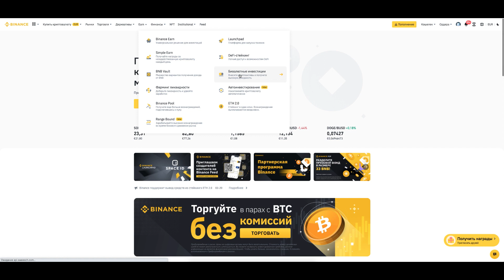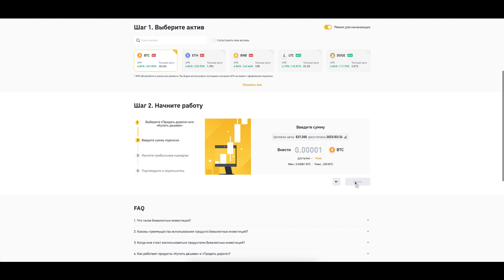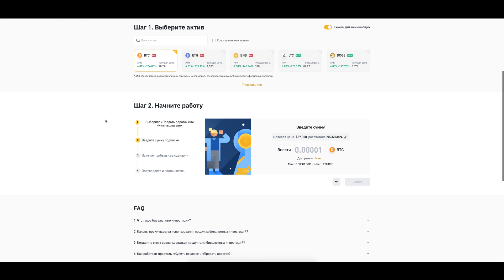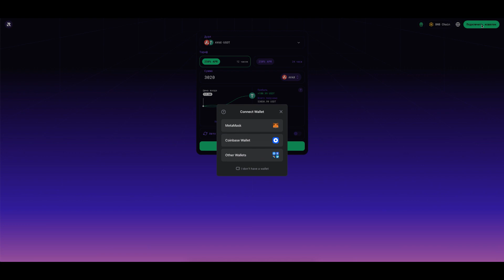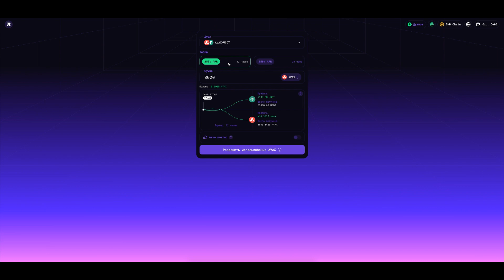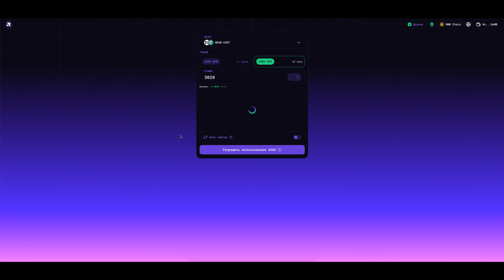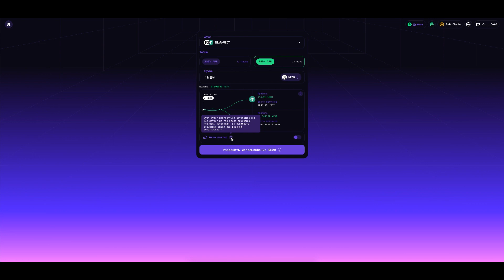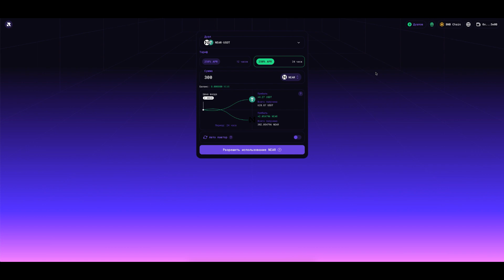Бивалютные инвестиции на dex биржах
Технология бивалютных инвестиций в криптовалюты предполагает одновременную покупку двух различных криптовалютных активов с целью получения максимальной выгоды при разных рыночных условиях.
Например, предположим, что вы хотите проинвестировать в биткоин и эфириум. Вы можете использовать технологию бивалютных инвестиций, чтобы купить оба актива одновременно. Если цена биткоина начнет расти, а цена эфириума упадет, то вы можете продать биткоин и купить больше эфириума, чтобы увеличить свою позицию в этом активе. И наоборот, если цена эфириума начнет расти, а цена биткоина упадет, то вы можете продать эфириум и купить больше биткоина.
Таким образом, вы можете использовать бивалютные инвестиции, чтобы максимизировать прибыль и минимизировать риски. Однако следует помнить, что рынок криптовалют является высокорискованным, и инвесторы должны быть готовы к возможным потерям. Поэтому перед использованием этой технологии важно тщательно изучить рынок и принять обоснованные инвестиционные решения.

Простая и удобная платформа для создания ботов на крипторынке! Регистрируйся  и получи $5 на свой счет!